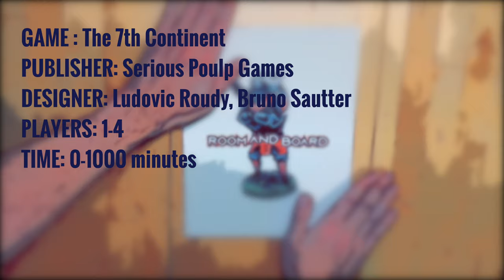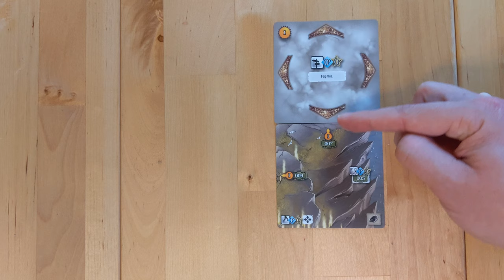7th Continent Review - Revisiting a Legend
Does the 7th Continent live up to its spot on the BGG top 100? Chris breaks down his thoughts on the game and its add-ons, and answers if it's something you need to play in 2021.

If you own 7th Continent and want to learn how to play, check out our Play It Now video

Game: The 7th Continent
Publisher: Serious Poulp Games
Designer: Ludovic Roudy, Bruno Sautter
Player Count: 1-4
Time: 0-1000 minutes
Genre: Adventure, Co-op, Exploration

Timestamps
00:00 Intro
01:08  Spoiler Disclaimer
02:18 The Basics
04:44 What does 7th Continent do well?
06:41 How to "game" the system (not in a good way)
08:13 Where does 7th Continent go wrong?
12:17 Expansions - Do you need the expansions for 7th Continent?
14:21 Accessories - Do you need the add-ons for 7th Continent
19:27 Concluding thoughts
21:51 The Bottom Line
22:13 Outro